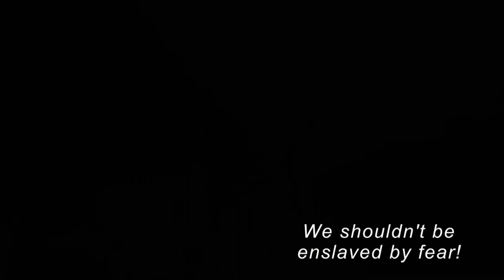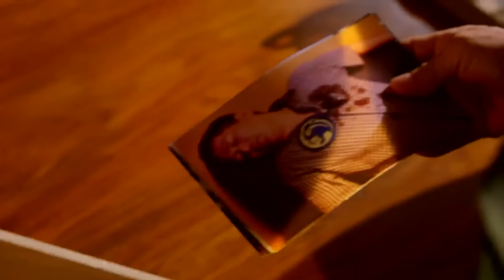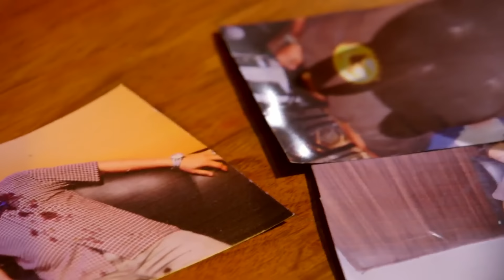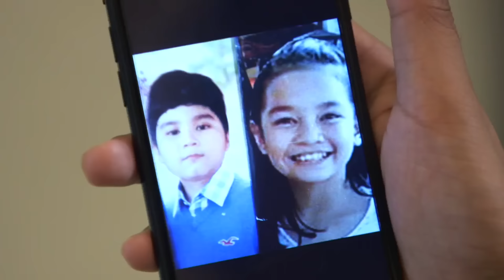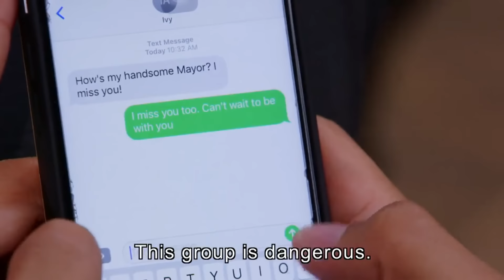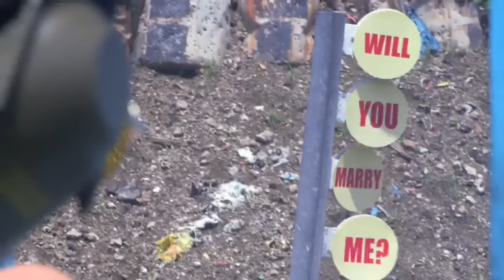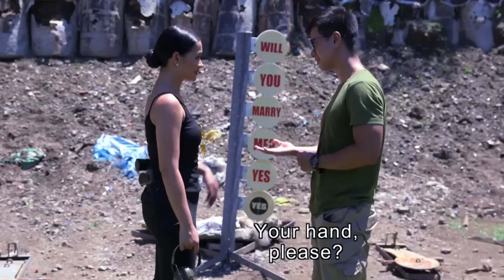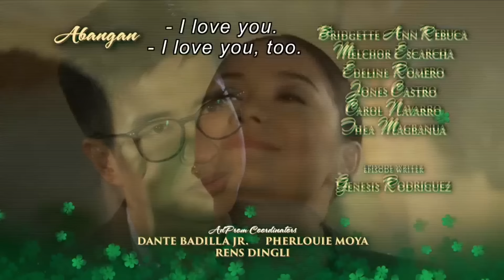[ENG SUB] Ep 79 | Wildflower | Maja Salvador, Tirso Cruz III, Aiko Melendez